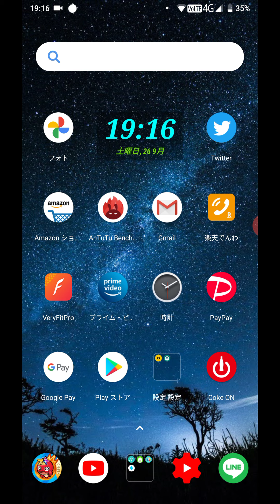性教育のことについて